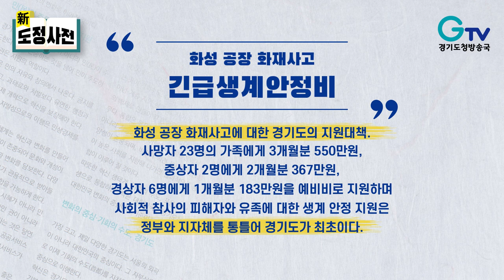[신도정사전] 화성 공장 화재사고 긴급생계안정비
화성 공장 화재사고 긴급생계안정비

화성 공장 화재사고에 대한 경기도의 지원대책.
사망자 23명의 가족에게 3개월분 550만원,
중상자 2명에게 2개월분 367만원,
경상자 6명에게 1개월분 183만원을 예비비로 지원하며
사회적 참사의 피해자와 유족에 대한 생계 안정 지원은
정부와 지자체를 통틀어 경기도가 최초이다.